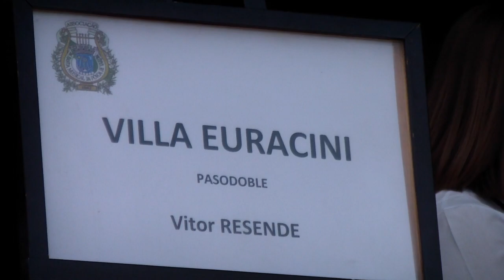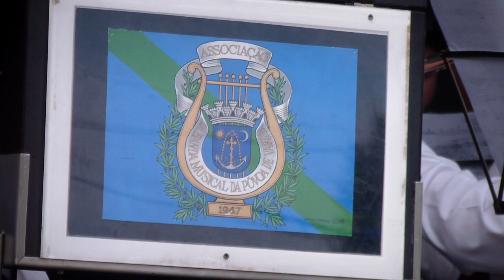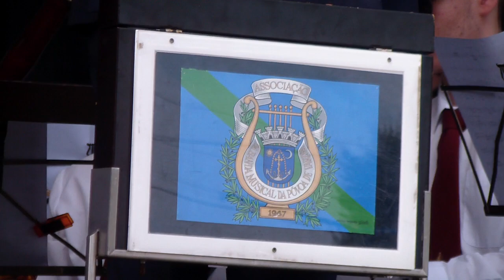Banda Musical da Póvoa de Varzim (Maestro: Paulo Veiga) PasoDoble "VILLA EURACINI" de Vitor Resende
Banda Musical da Póvoa de Varzim (Direcção Musical: Maestro Paulo Veiga) interpreta o PasoDoble "VILLA EURACINI" de Vitor Resende - Festas em Honra de Santa Luzia em Retorta, Vila do Conde_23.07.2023